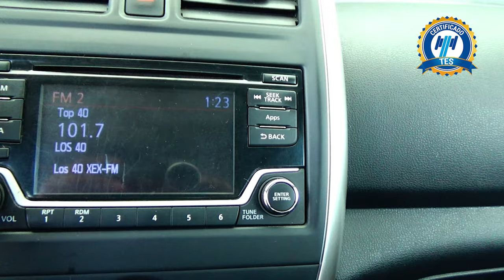Nissan / Versa / 2015 - 16046